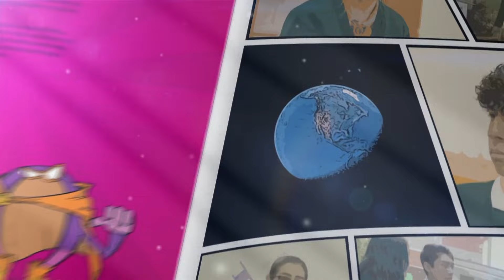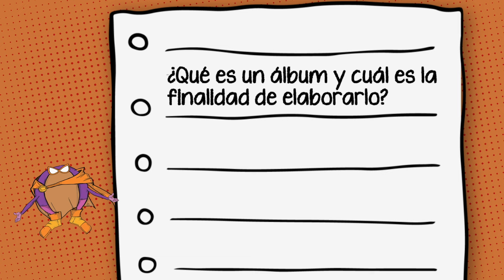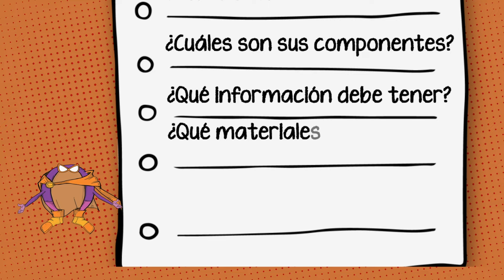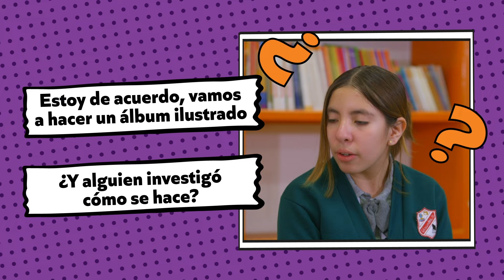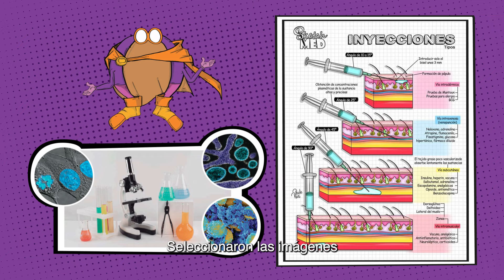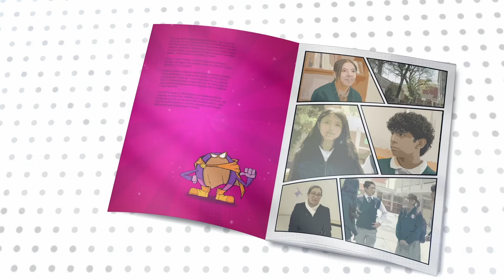Álbum de vacunas y ángulos ilustrado • Saberes y pensamiento científico • 1er grado |Video detonador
Saberes y pensamiento científico
Primer grado
Trimestre 2
Video detonador

Las y los estudiantes investigan en el Centro de Salud sobre los virus y sus antídotos para elaborar un álbum con imágenes y textos sobre las enfermedades y los tipos de vacunas que requieren para prevenirlas. Dibujan gráficas circulares con ángulos ilustrados para mostrar la cantidad de alumnas y alumnos de la comunidad escolar que cuentan con el cuadro básico de vacunación. Como resultado logran crear un álbum con información esencial sobre las vacunas para ser consultado por cualquier persona de la comunidad escolar.